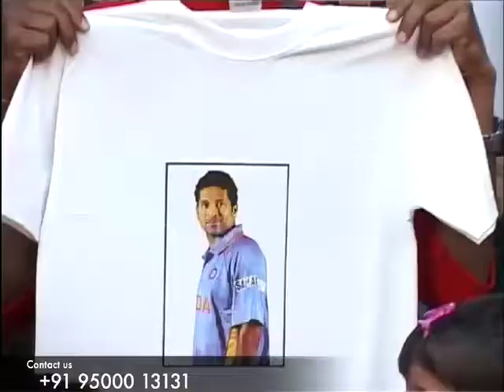5 August 2021